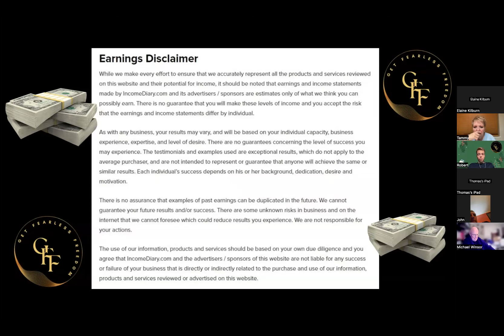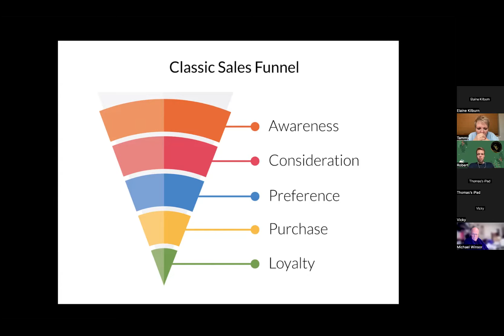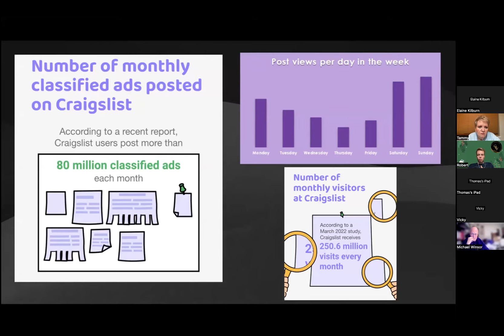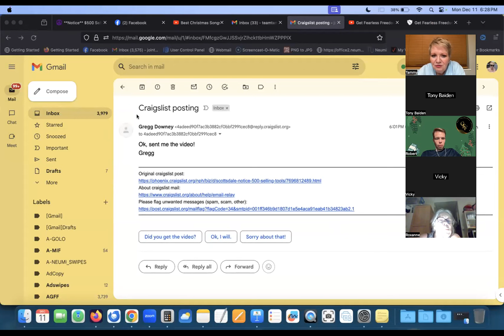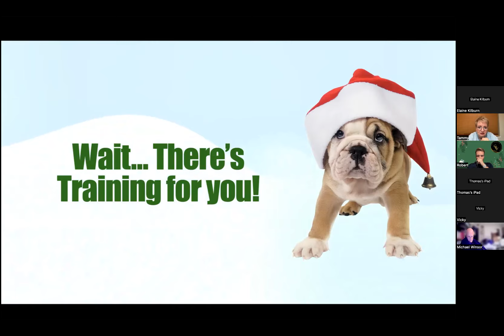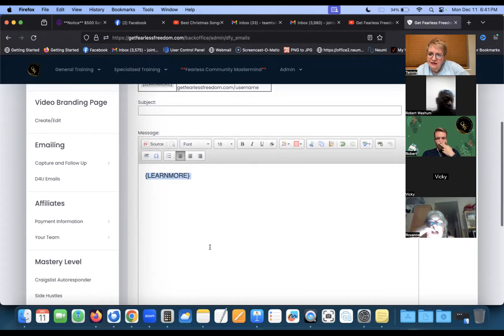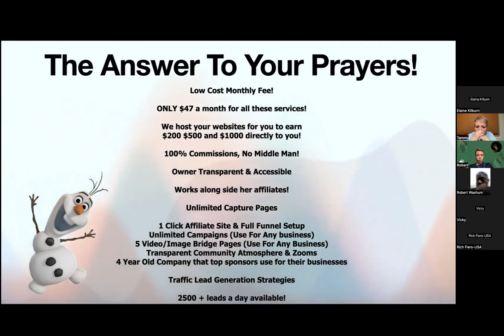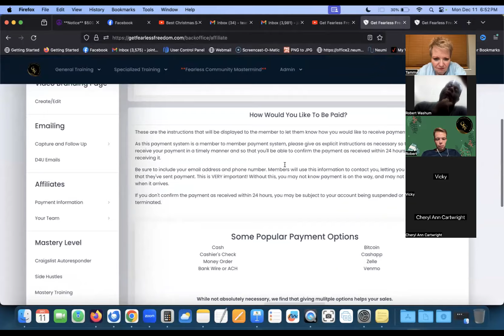Discover Get Fearless Freedom: Embrace a Life Without Limits!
In this video, I'm sharing with you how to get fearless freedom